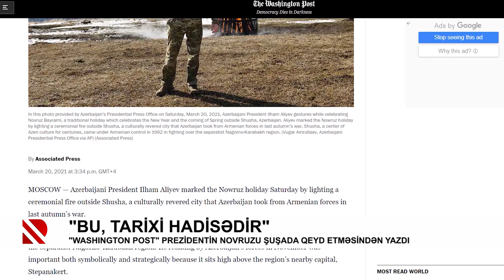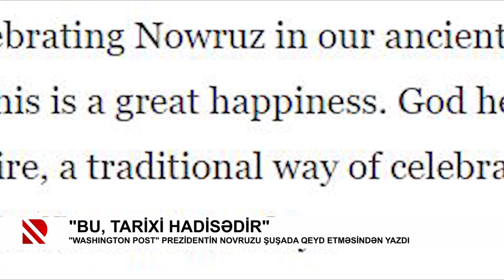"Bu, tarixi hadisədir"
"Washington Post" Prezidentin Novruzu Şuşada qeyd etməsindən yazdı